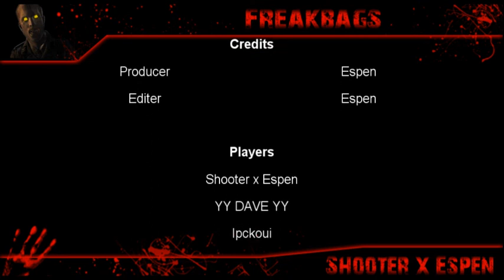Freakbags - Nazi & Imperial Zombie Montage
I know it's short.

Negative comments will be deleted, k?